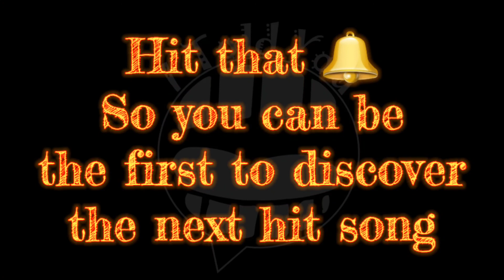Lounge Talk (song 33/365 for 2021)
How many can relate?

This is the 33rd of 365 songs that will be released this year.

Our frontman, Skip, is always pushing the limits with everything he does, so...